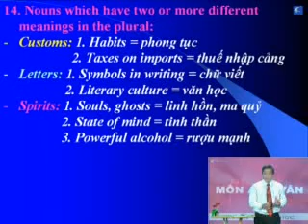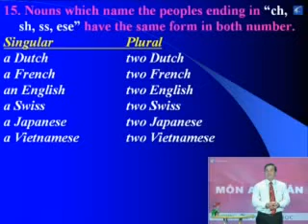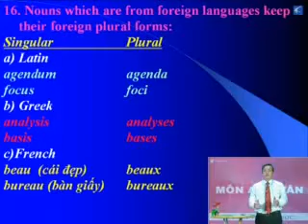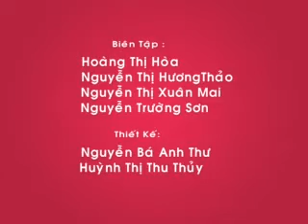Bài 18.6: Số của danh từ - Numbers Of Nouns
Số của danh từ - Numbers Of Nouns
Nguồn thaytro.vn